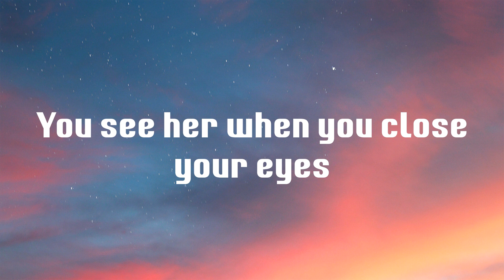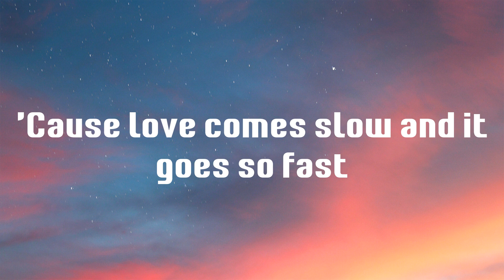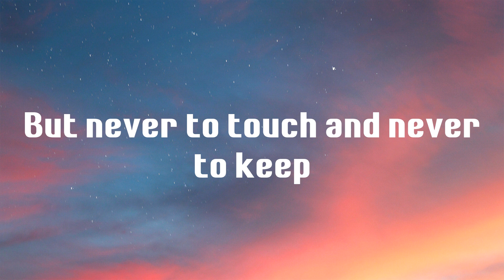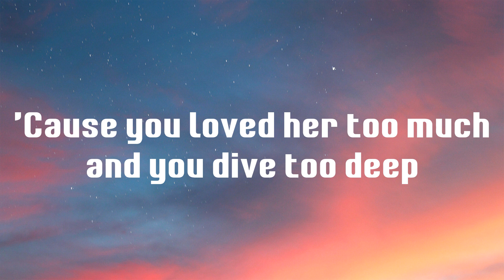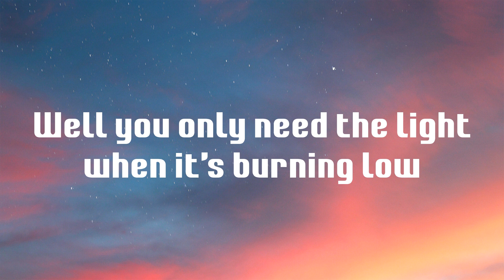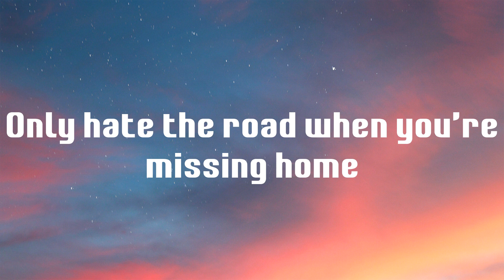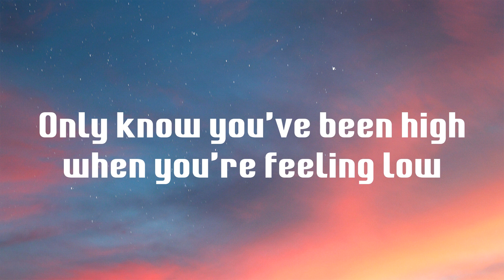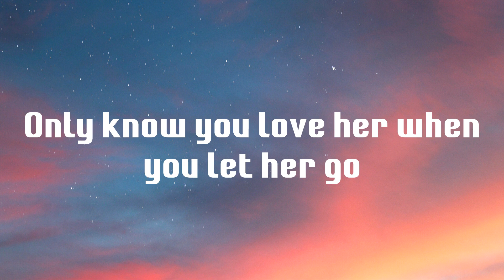Let Her Go - Passenger (Lyrics)